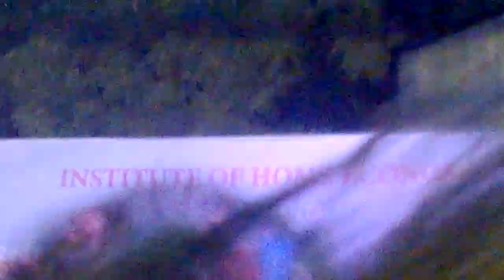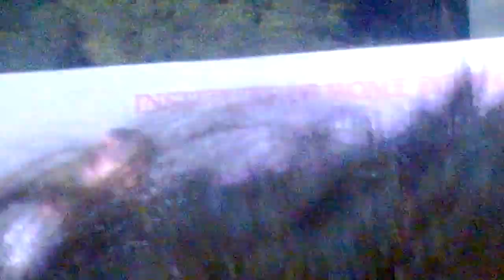Jazzy B at INSTITUTE OF HOME ECONOMICS, HAUZ KHAS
Jazzy B at IHE-DU Cultural Fest FERIA'16